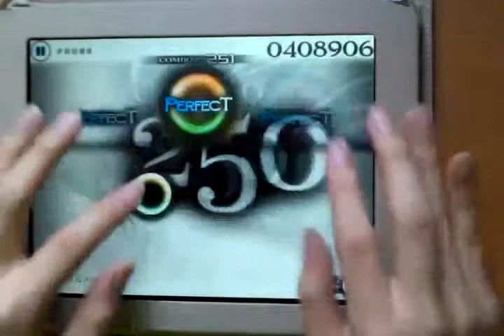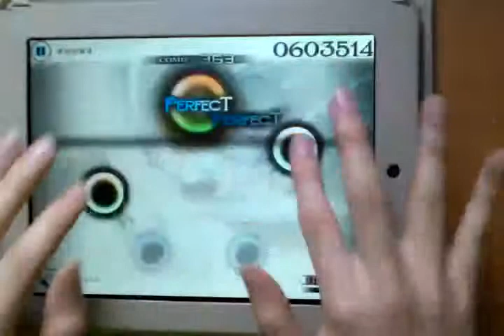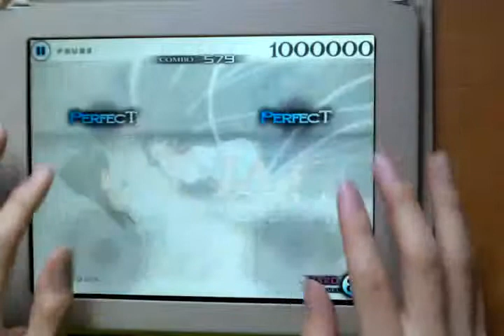[Cytus]ensou - COMA (Lv.8) Million Master / TP 100%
ensou - COMA (Lv.8) Million Master / TP 100% 영상